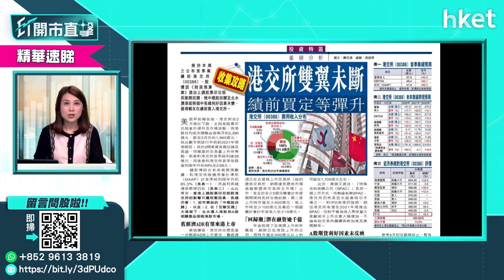【ET股票推介】港交所（00388）